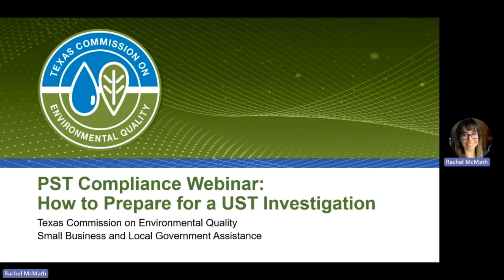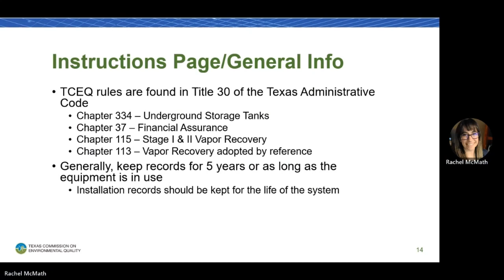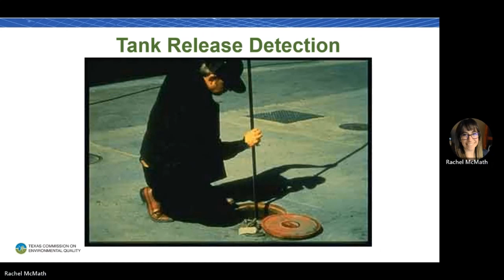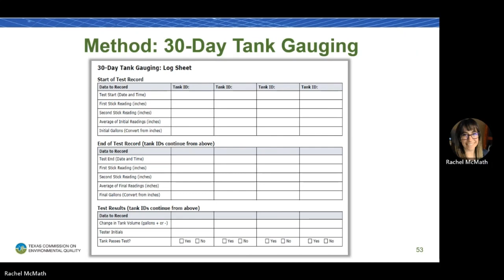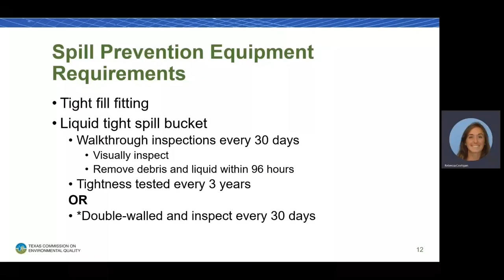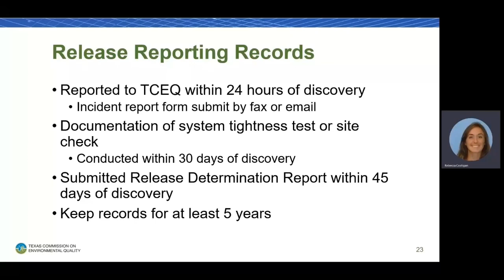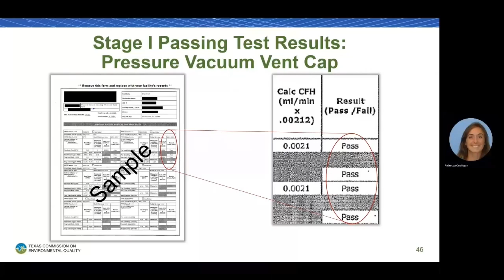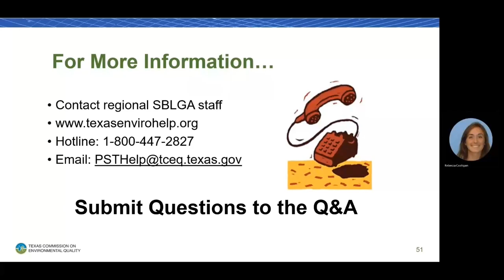PST Compliance Webinar: How to Prepare for a UST Investigation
This video is a recording of the August 2023
 Underground Storage Tank (UST) webinar that
 describes the TCEQ UST Compliance Notebook RG-
543 and records required for an Energy Act
Investigation.